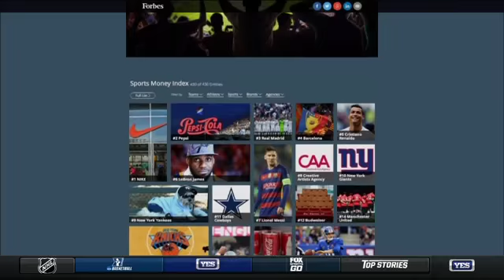How agencies have changed the sports industry